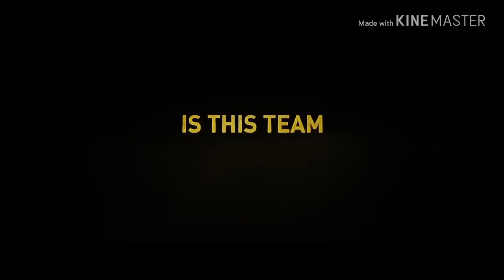AMERICAN RENEGADES | Action Movie | #2019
Renegades , known as American Renegades in the United States, is an action thriller film directed by Steven Quale and written by Luc Besson and Richard Wenk.
A team of Navy SEALs that is hired to salvage Nazi gold stored in a bank vault in a submerged town at the bottom of a Bosnian lake.

Directed by:    Steven Quale
Produced by:  Luc Besson
                         Raphaël Benoliel
Written by:      Luc Besson
                        Richard Wenk

Starring:         Sullivan Stapleton
                        Charlie Bewley
                        Alain Blazevic
                        Sylvia Hoeks
                       Joshua Henry
                       Andrej Dojkic

                        (United States)
Already Released in France and Germany in 2017.